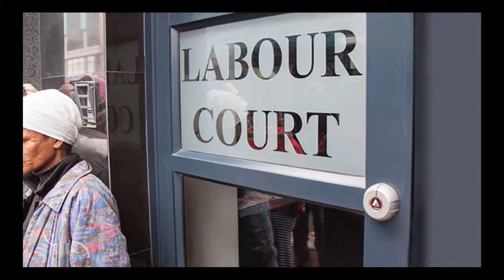Labour Advice- in Standerton (Mpumalanga) Highveld and Cosmo area